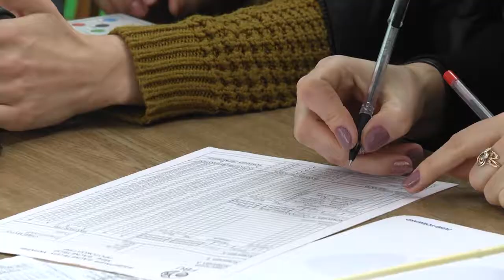У Житомирі відбувся 2-ий тур Всеукраїнської юнацької баскетбольної ліги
Другий тур Всеукраїнської юнацької баскетбольної  ліги  зібрав сьогодні у спортзалі Житомирського державного  технологічного університету  команди юнаків 2006 року народження з Вінниці,  Рівного, Боярки  Бердичева  та  Житомира.